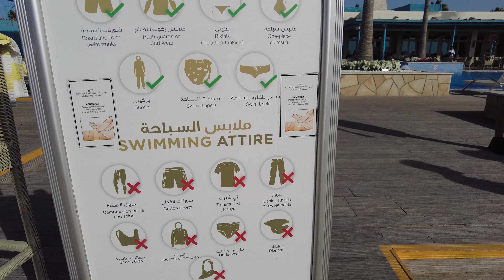Qatar part 3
Hello, I'm Adeel Akbar Deaf  on my youtube channel
1 produce funny, social media and entertaining vlogs/ videos.

Don't forget to be!